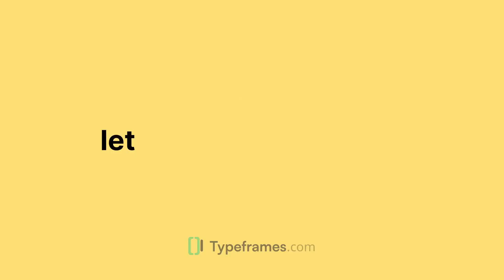De l'idée au SaaS : Ma Création d'une Startup - Day 0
Suivez mon aventure dans la création d'un SaaS depuis zéro.

 Dans cette série, je partagerai chaque étape du processus, des premières idées à la programmation, au design, à la mise en ligne, et bien plus encore. Vous serez témoin de toutes les victoires, les défis, les échecs et les succès qui surviennent lors de la création d'une startup tech.